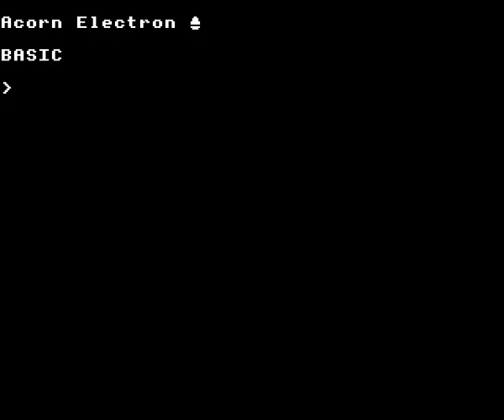One Life Plays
Playing/testing a few games, just using one life on each.